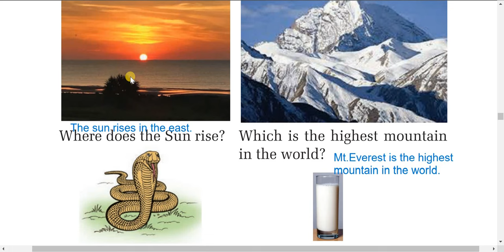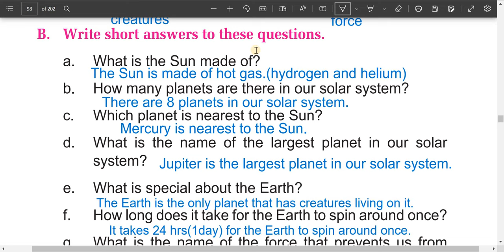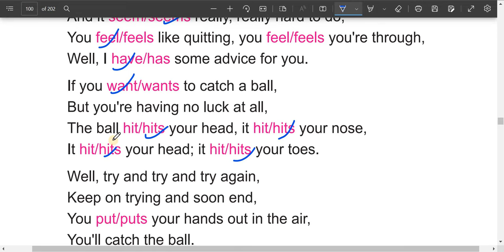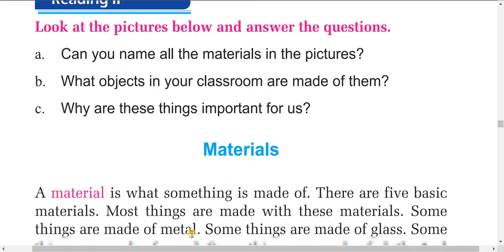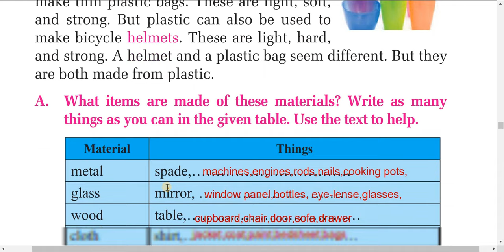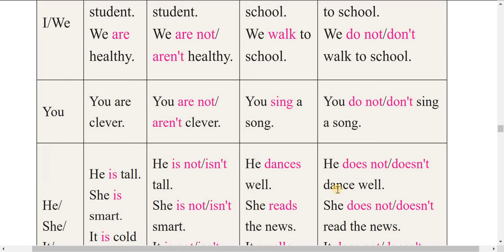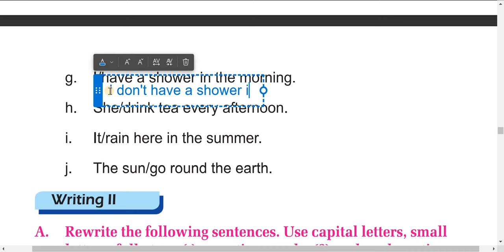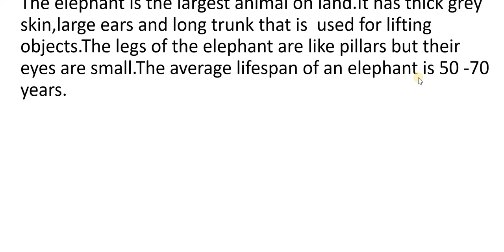class 4 English/unit 8/new textbook/guide to all exercises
grade 4 English guide